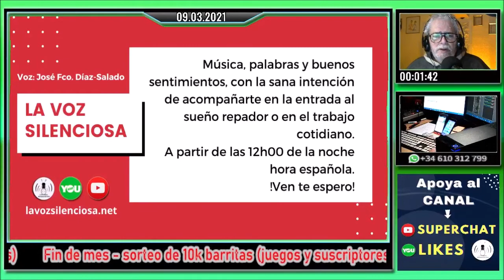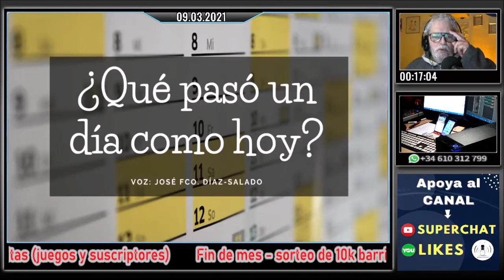La Voz Silenciosa - Programa de Radio nº 4.435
COLABORA CON ESTE CANAL. APÓYALO ECONÓMICAMENTE..
Te recomiendo este vídeo: UN MUNDO PEQUEÑO de GIOVANNI GUARESCHI
Es martes, 9 de marzo del año de gracia de 2021.
Contenido:
00:00 MOMENTO COMENTARIO.
01:46 El manual del guerrero de la luz, de Paulo Coelho, Página 14
03:57 EL BAÚL SIN FONDO. Origen y significado de Bueno, de la web definicion.de.
08:15 MOMENTO POEMA. Algunas amistades son eternas, de autor desconocido.
10:19 Mis conversaciones con el tío del espejo.
11:53 EFEMÉRIDES
19:57 El Libro de los sucesos, de Isaac Asimov.
- Asuntos militares (14)
23:25 AUDIO LIBROS EN LA HORA BRUJA
- De acuerdo, Jeeves, de P.G. Wodehouse.
- Capítulo 17